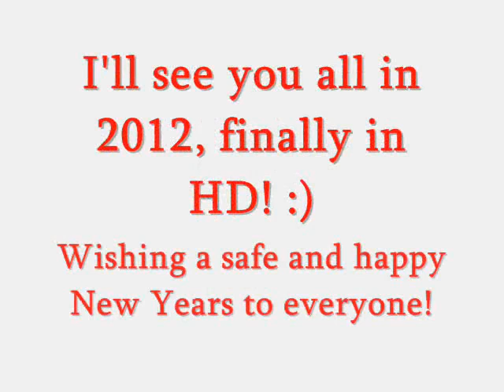Merry Christmas!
- I'll see you all in 2012, finally in HD :) THANKS to all my viewers and subscribers for all your support!!